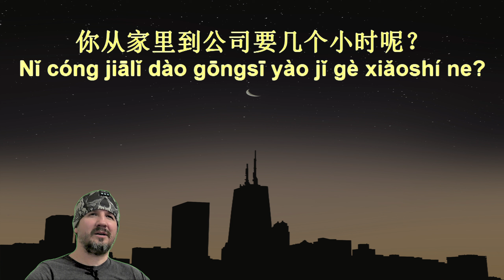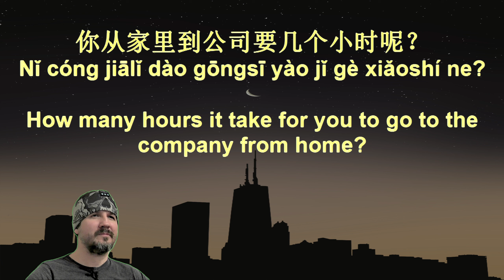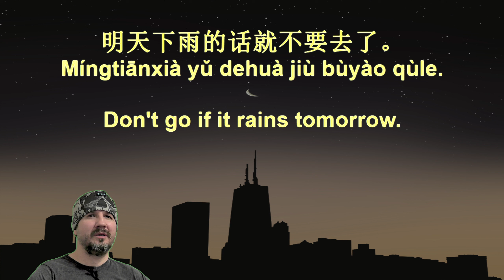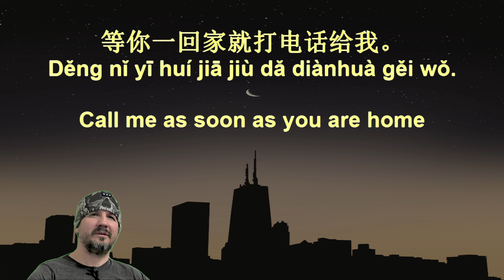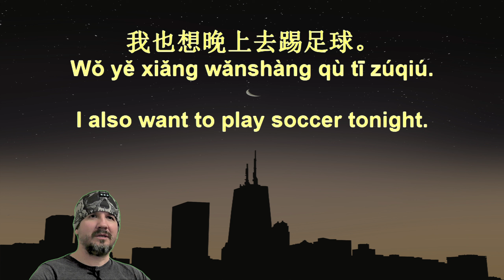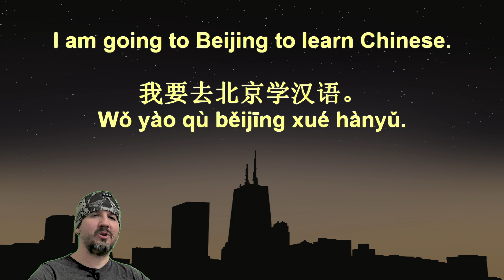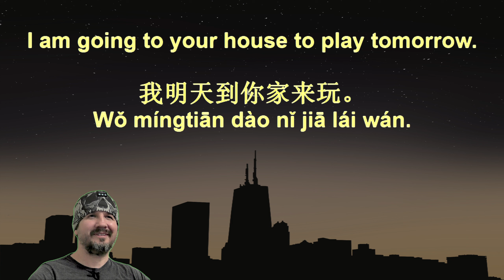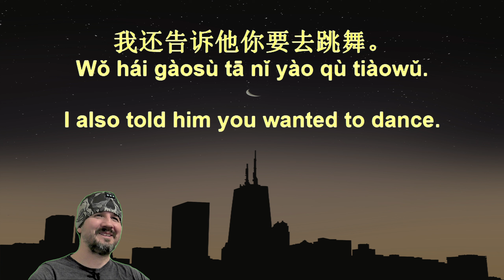7 Minute Chinese 169